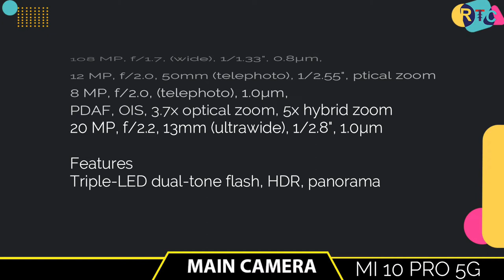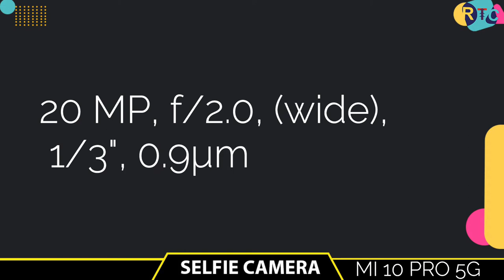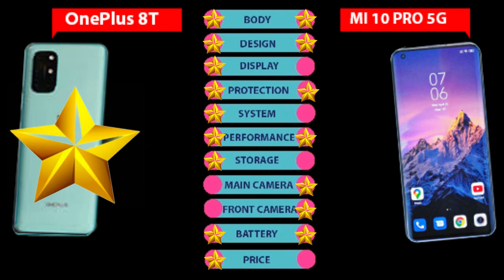OnePlus 8T vs Xiaomi mi 10 pro 5G || Full Comparison ⚡ Which one is Best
🔴🔴🔴🔴🔴🔴🔴 Assalamualaikum viewers 🔴🔴🔴🔴🔴🔴

About the phone info:- Hello everyone, this is Riaj and in this video,I will show you about oneplus 8t vs xiaomi 10 pro 5g .oneplus 8t pro price vs oneplus 8t  is available in whole world now. In this comparison, I will talk about OnePlus 8t specifications compared  with  Xiaomi mi 10 pro 5G.

Title:-  OnePlus 8T vs Xiaomi mi 10 pro 5G || Full Comparison ⚡ Which one is Best

🔘Follow Us🔘